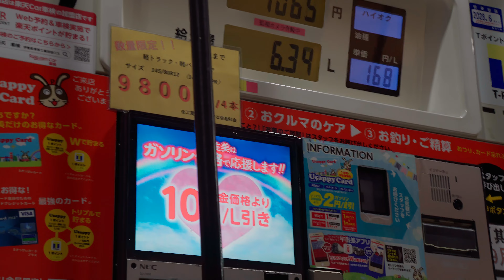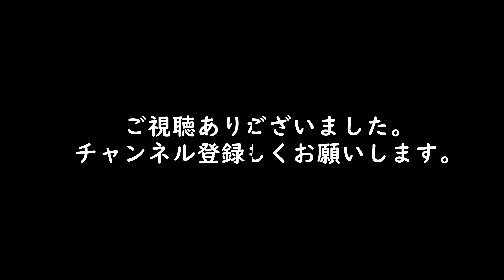朝から是不調です。 Daruimon VLOG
ではおっさんの日常をお楽しみください。

                  GoPro MAX
                  RX100M7
                  ZV-1
　　　      SONY α7RⅢ
                              α7SⅢ
                              α6600

レンズ
                  SELP1635G
                  SEL28F20
                  SEL24F14GM
                  SEL1635GM
                  SEL2470Z